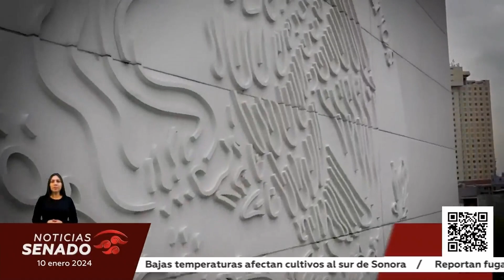Temas pendientes en el Senado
Temas como licencia de paternidad, la ley silla, así como la designación de nombramientos de funcionarios son los pendientes en el Senado.